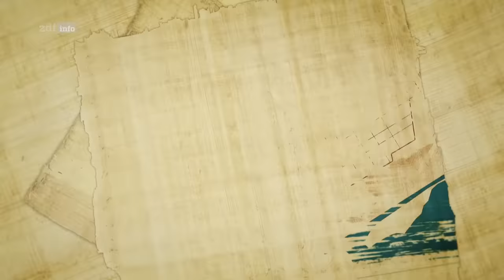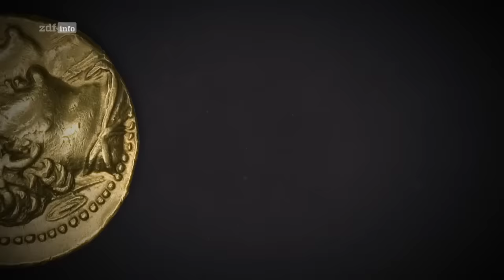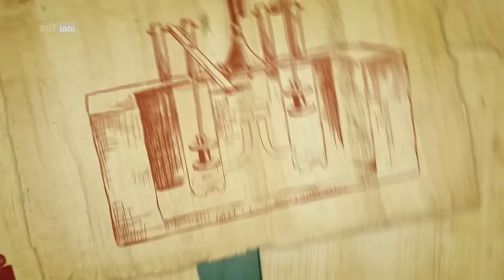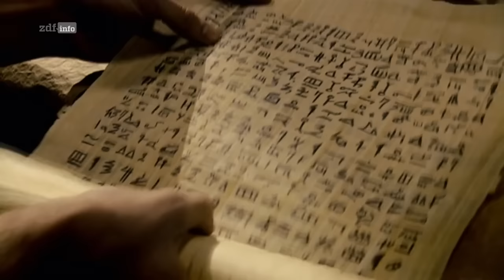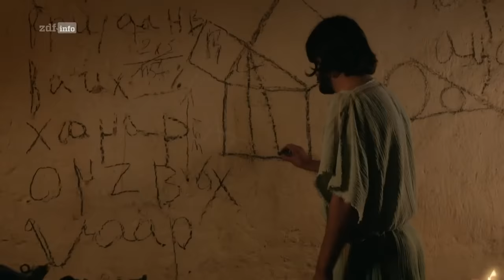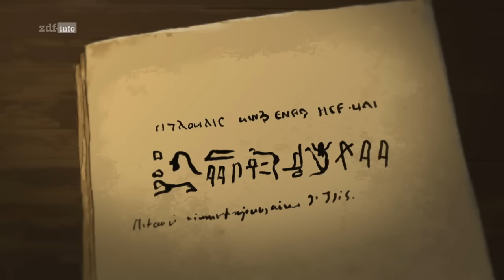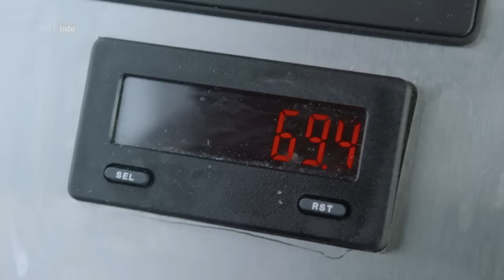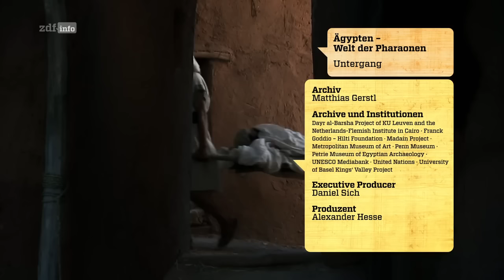Ägypten - Welt der Pharaonen: Untergang Doku (2022)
Die makedonisch-griechische Dynastie der Ptolemäer steht für die letzte Blütezeit des alten Ägypten. Sie steht aber auch für den Untergang des Reiches am Nil nach 3000 Jahren Geschichte.